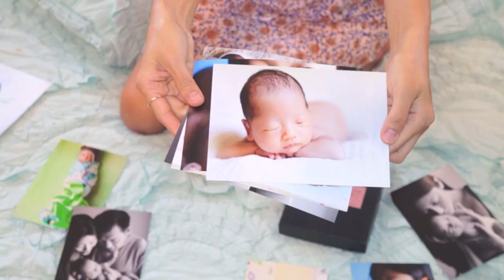Meaningful Baby Shower Gifts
Getting ready to attend a Baby Shower?
Deciding on what to get a new mom can be daunting. You want the gift to be thoughtful, meaningful, useful and unique.  Something that will make her life easier and make her smile.

I am sharing 10 gifts ideas that made a lasting impression on me.  I hope you find something that speaks to you!